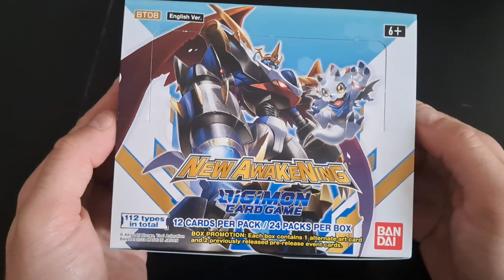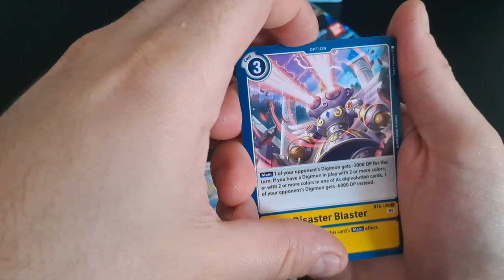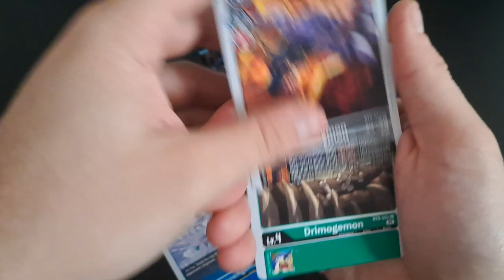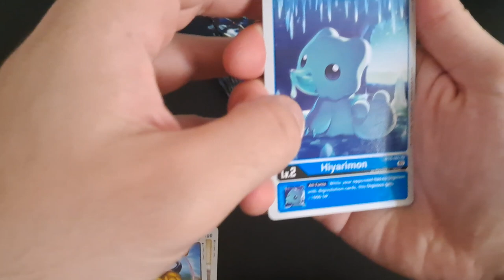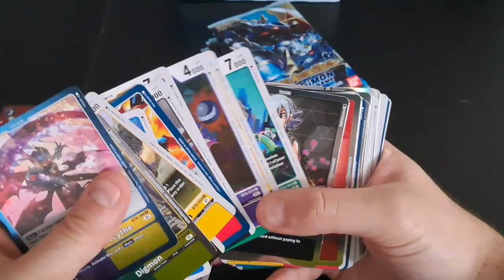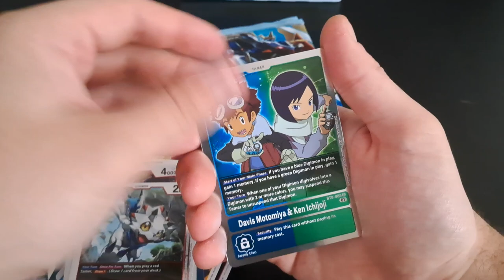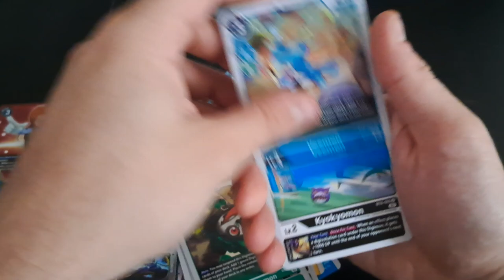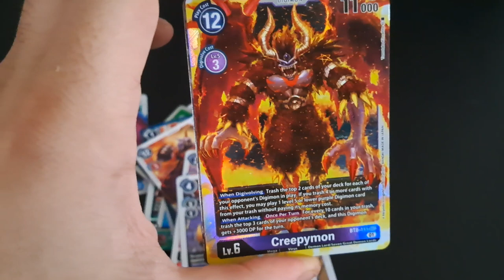Digimon Card Game !! La Découverte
C'est décidé, j'ouvre un display de la série BT8 du TCG Digimon.
Les cartes sont pas mal, ça fait drôle de revoir certaines de ces bébêtes plusieurs années après …
Direct je m'attaque à la série BT08 New Awakening.